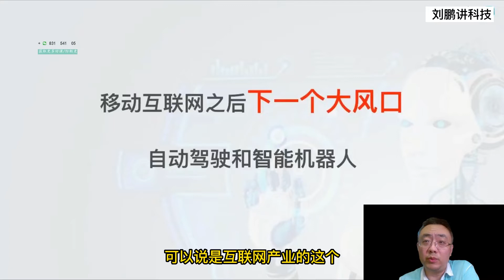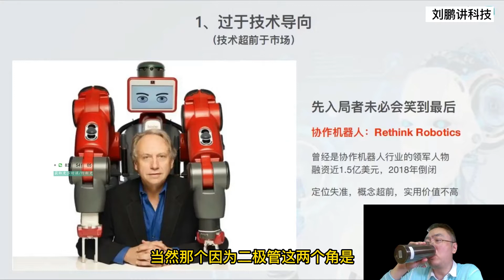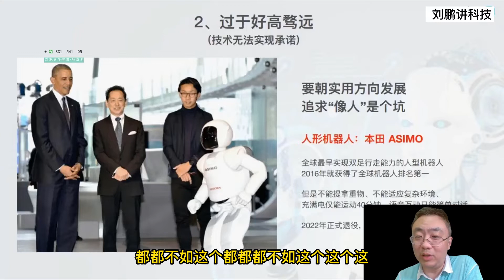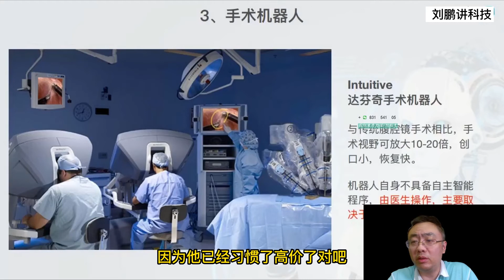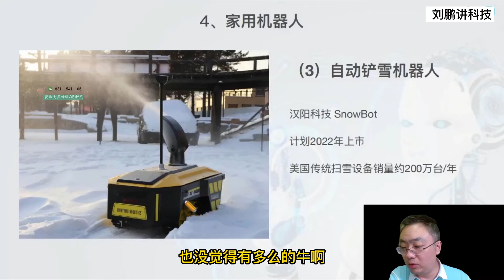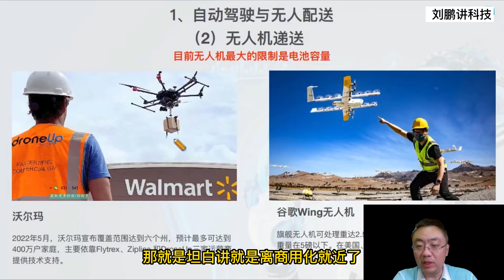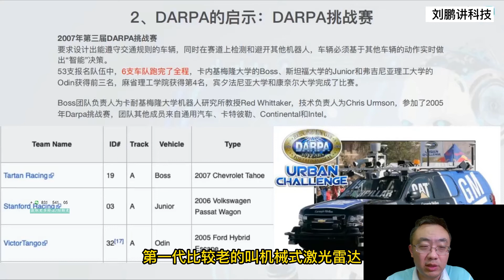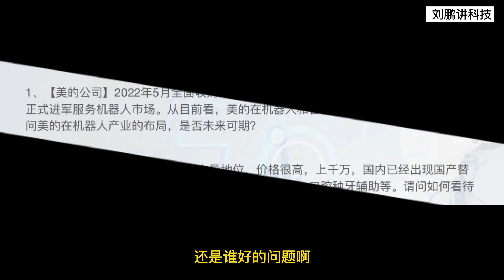机器人企业的未来成败（刘鹏讲科技）